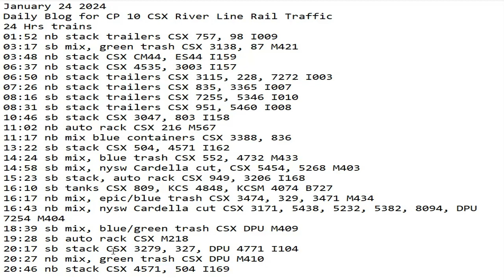January 24 2024 BigTrains.TV CP 10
24 Hrs trains
01:52 nb stack trailers CSX 757, 98 I009
03:17 sb mix, green trash CSX 3138, 87 M421
03:48 nb stack CSX CM44, ES44 I159
06:37 nb stack CSX 4535, 3003 I157
06:50 nb stack trailers CSX 3115, 228, 7272 I003
07:26 nb stack trailers CSX 835, 3365 I007
08:16 sb stack trailers CSX 7255, 5346 I010
08:31 sb stack trailers CSX 951, 5460 I008
10:46 sb stack CSX 3047, 803 I158
11:02 nb auto rack CSX 216 M567
11:17 nb mix blue containers CSX 3388, 836
13:22 sb stack CSX 504, 4571 I162
14:24 sb mix, blue trash CSX 552, 4732 M433
14:58 sb mix, nysw Cardella cut, CSX 5454, 5268 M403
15:23 sb stack, auto rack CSX 949, 3206 I168
16:10 sb tanks CSX 809, KCS 4848, KCSM 4074 B727
16:17 nb mix, epic/blue trash CSX 3474, 329, 3471 M434
16:43 nb mix, nysw Cardella cut CSX 3171, 5438, 5232, 5382, 8094, DPU 7254 M404
18:39 sb mix, blue/green trash CSX DPU M409
19:28 sb auto rack CSX M218
20:17 sb stack CSX 3279, 327, DPU 4771 I104
20:27 nb mix, green trash CSX DPU M410
20:46 nb stack CSX 4571, 504 I169